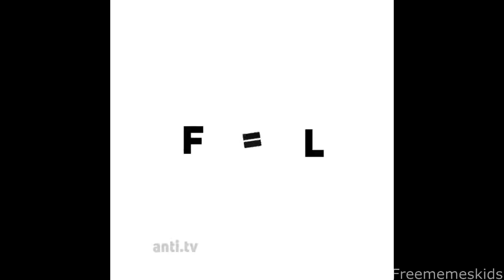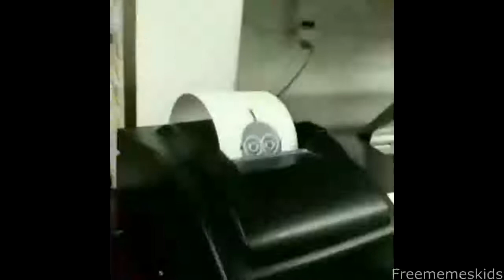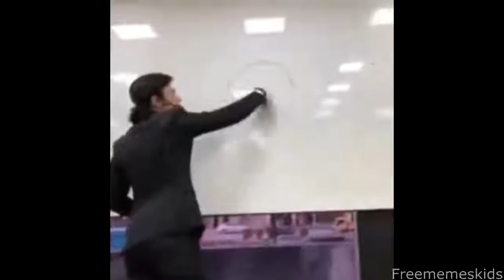BEST MEMES COMPILATION V1